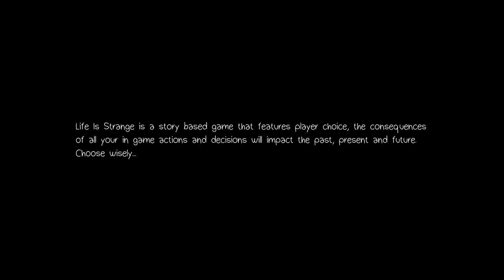Life Is Strange WALKTHROUGH - PART 1 - OmegaLoser